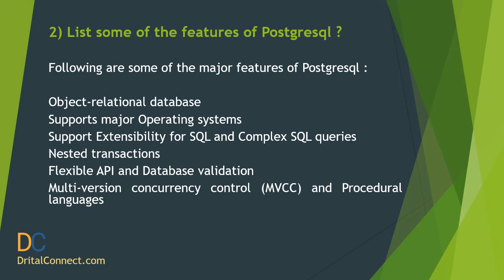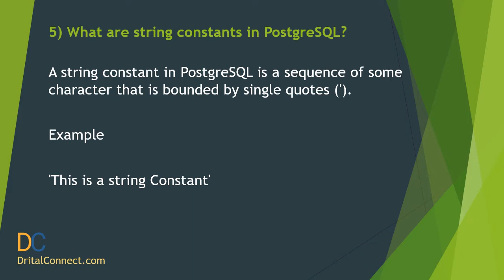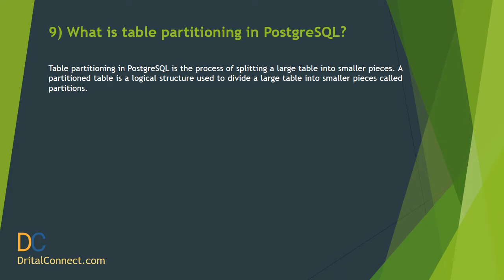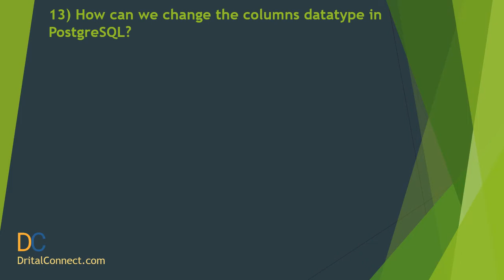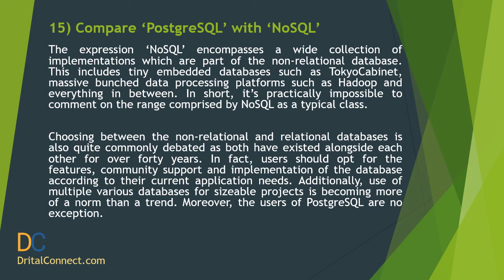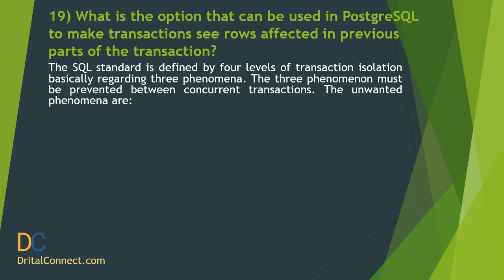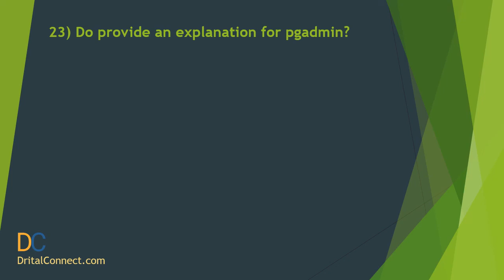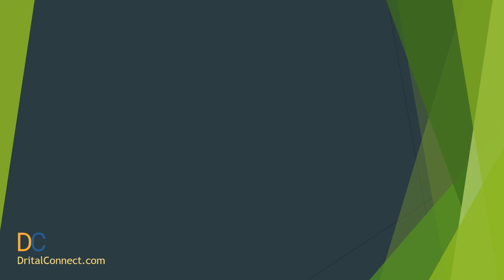Frequently Asked PostgreSQL Interview Questions & Answers for 2021 Part 1